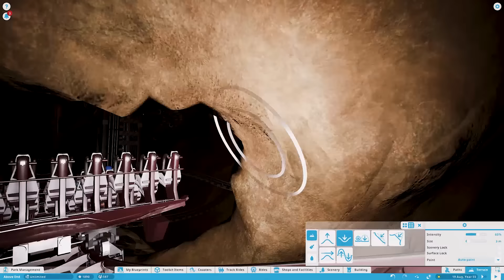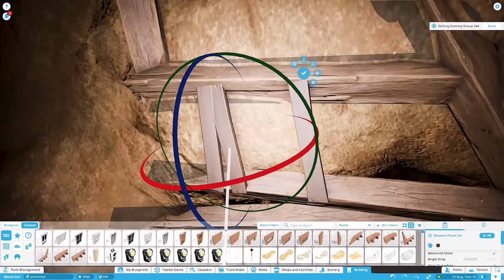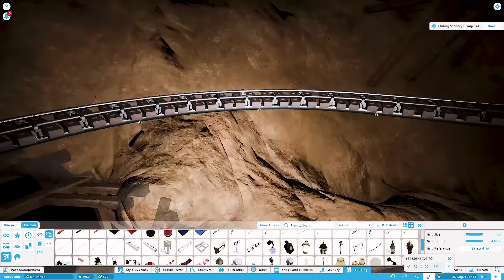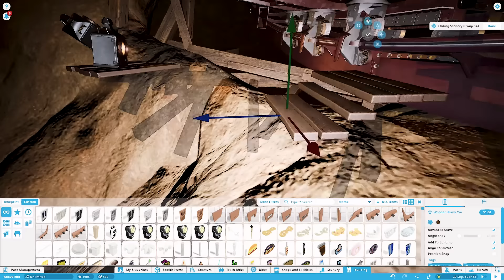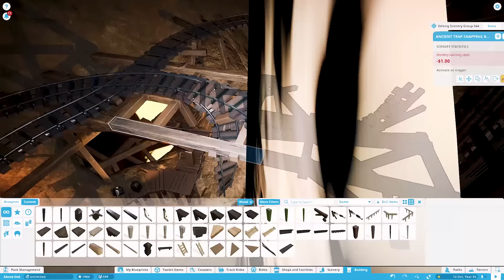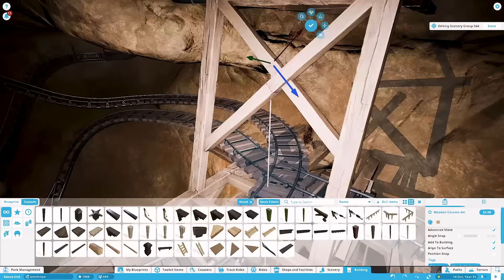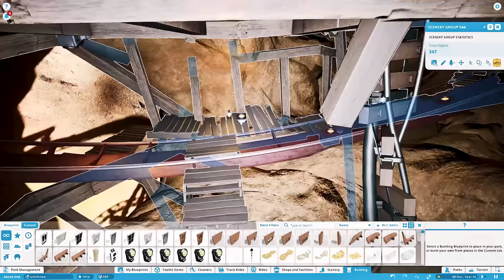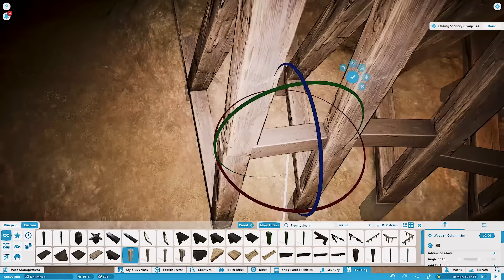"Above End" Episode 27 - Dive coaster pass - Planet Coaster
Building the pass through the island of the dive coaster!
Check out video subtitles for more commentary.